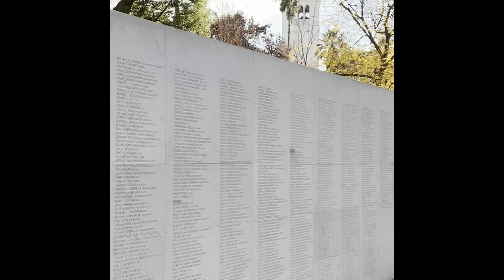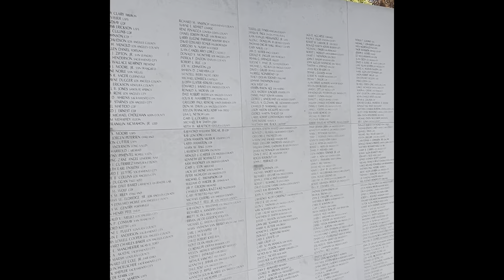Famous CALIFORNIA STATE CAPITAL || SACRAMENTO. Vlog#33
We Salvador Family a Filipino-American with Little Baby Bella Exploring Capital State of California- Sacramento.